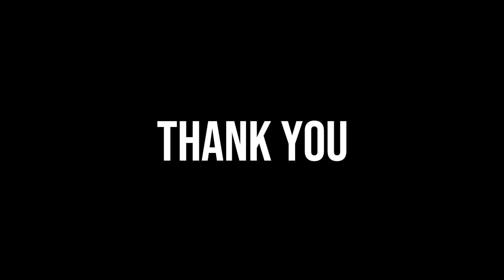𝐁𝐨𝐨𝐤 𝐑𝐞𝐯𝐢𝐞𝐰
𝐘𝐮𝐠𝐢𝐭𝐡𝐚.𝐀 of Class XI-A gives a book review on the story “𝐀𝐫𝐨𝐮𝐧𝐝 𝐭𝐡𝐞 𝐰𝐨𝐫𝐥𝐝 𝐢𝐧 𝟖𝟎 𝐃𝐚𝐲𝐬” written by Jules Verne.